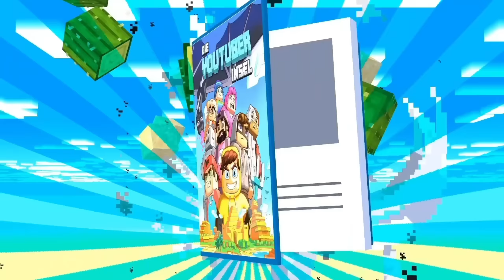NEUER GEHEIMER ADMIN BUNKER ändert YouTuber INSEL !!!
Minecraft YouTuber Insel - 3333 Likes wären NICE!